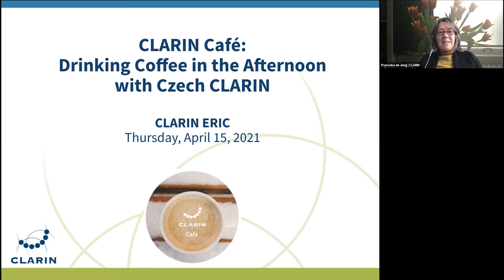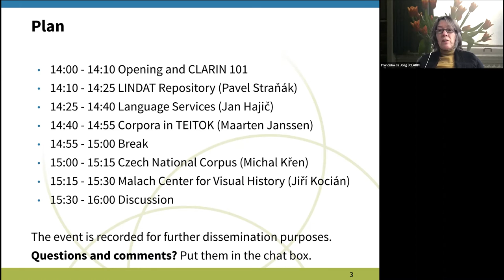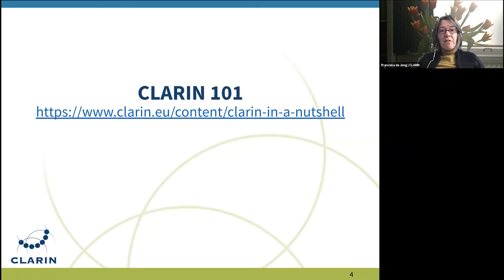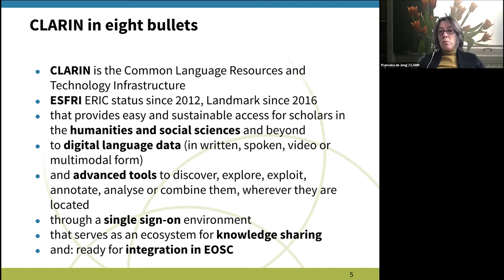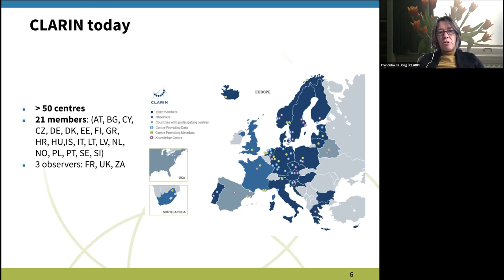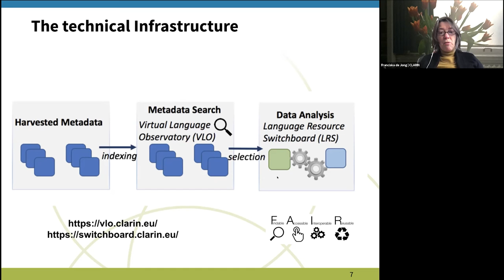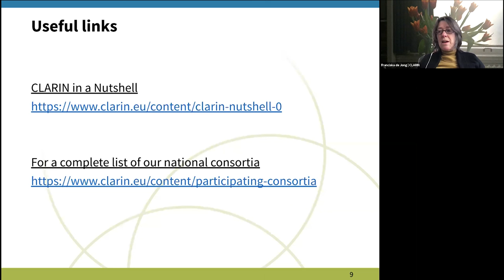Franciska de Jong - Afternoon Coffee with Czech CLARIN: Opening and CLARIN101 - CLARIN Café15.4.2021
CLARIN Café: Drinking Coffee in the Afternoon with Czech CLARIN